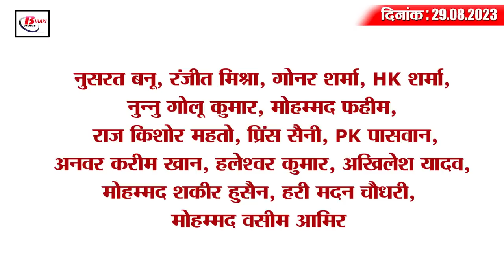Today Bihar Evening breaking news of 29th aug BPSC, Pitrupaksha Mela, NOU , Chirag Nitish kumar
Today Bihar Evening breaking news of 29th aug  BPSC,  Pitrupaksha Mela, NOU , Chirag Paswan, Nitish kumar.

1. Increase in BPSC 69th PT Exam Vacancy

2. Salary of 6 thousand teachers cut in two months, 55 suspended

3. Pitrupaksha Mela will shine with colorful lights

4. Matric pass students apply for free JEE, NEET coaching

5. Central government changed affidavit regarding Bihar caste census

6. Government schools of Bihar will get holiday on this day due to Raksha Bandhan

7. 281 cartons of foreign liquor loaded on container recovered

8. 15 rivers cross the red mark in the state

9. Nalanda Open University got its own building

10. Second Dummy Admit Card of Class 6 Entrance Exam Issued in Simultala Residential School
If you are also among those students who applied for admission in class 6 in Simultala Residential School, then this news is for you. Tell that the dummy admit card has been issued by the Bihar School Examination Board regarding the entrance examination to be held for enrollment. In such a situation, now the candidates can rectify the error in the dummy admit card by 2 September 2023 with the help of user ID and password. It is known that according to the information given by the board, this second dummy admit card has been issued for the entrance examination in class 6. Which will be available on the committee's till 2 September 2023. Please tell that information about this has been given by Bihar Board by tweeting.

11. Police station will also deduct online challan

12. Today 400 players of Bihar were honored on National Sports Day

13. Prashant Kishor's taunt on the statement of Nitish Kumar not becoming the coordinator

14. Sushil Modi, Vivek Thakur and Chirag Paswan got big responsibility

15. Mohammad Rizwan's big prediction before Indo-Pak match